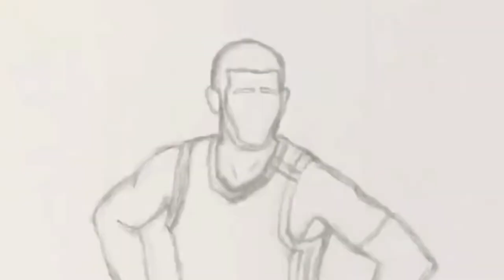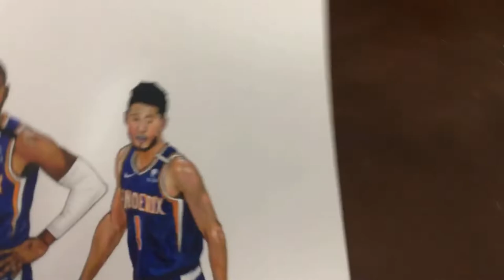✍🏾Drawing Chris Paul & Devin Booker ⛹🏾⛹🏻 Phoenix Suns NBA Finals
Drawing Chris Paul and Devin Booker of the Phoenix Suns:) This is my favorite and most realistic drawing I’ve ever done so hope y’all enjoy the video and leave your thoughts below! (The Suns better win the championship I spent so much time on this drawing lol)